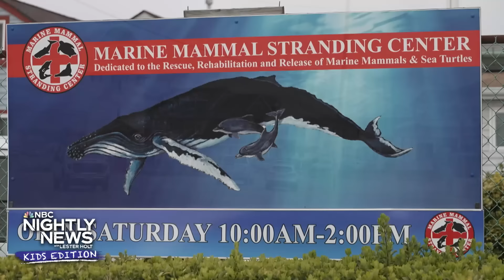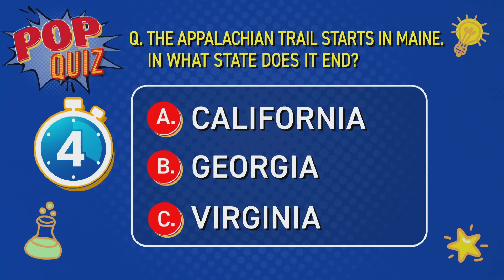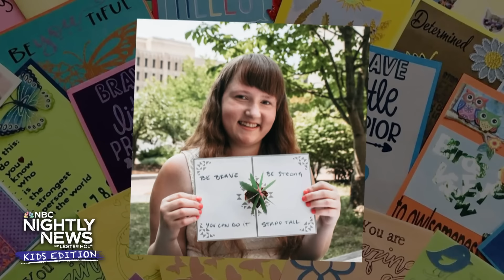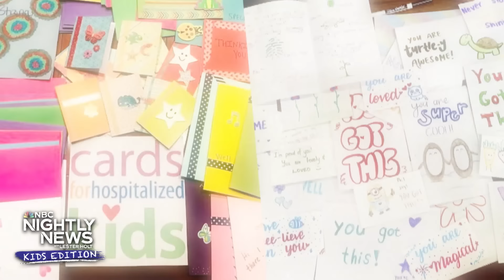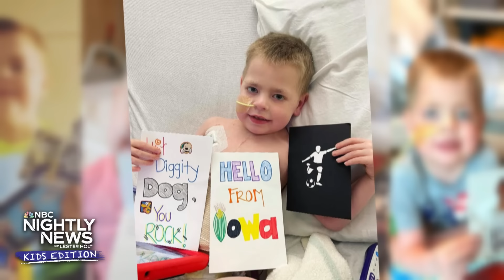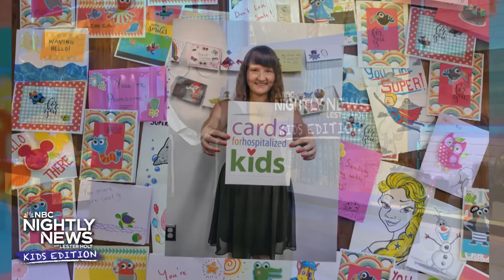Planning to watch the Solar Eclipse? Neil deGrasse Tyson has some tips | Nightly News: Kids Edition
Astronomers are promising that this upcoming total solar eclipse is going to be both thrilling and extraordinary. It’s a cosmic dance that will leave some of those living in North America totally in the dark. We got to speak to astrophysicist Neil deGrasse Tyson who answers your questions about the historic event. Also, a fond farewell. After weeks of rehab, these two seal pups are back in the wild! We’re at the Jersey Shore with details. Then, meet Seldovia, the otter, we have the story behind her very special name. Plus, Taylor Time, our Kids Edition Correspondent has the very latest on Taylor Swift from her new album to friendship bracelets. And, spreading kindness. We introduce you to Jen Rubino who spent her childhood in and out of hospitals and received a handmade card after a difficult surgery which inspired her to launch her nonprofit, Cards for Hospitalized Kids. Now, the organization has distributed over 500 thousand cards filled with inspiring notes.